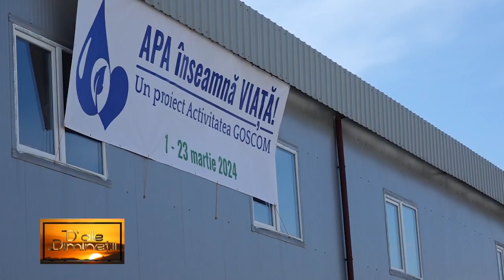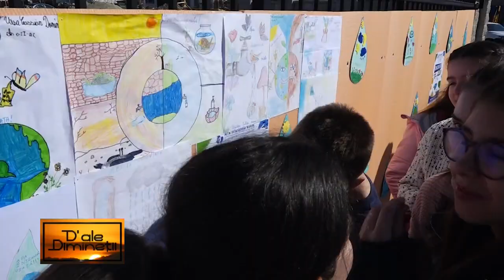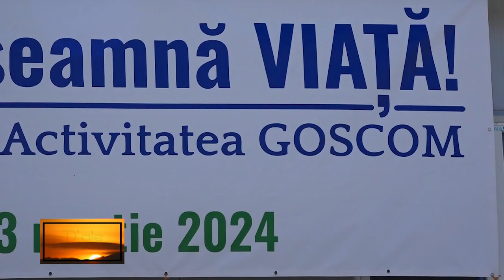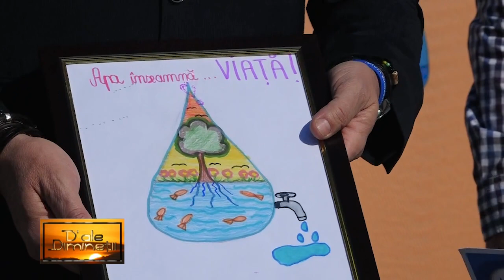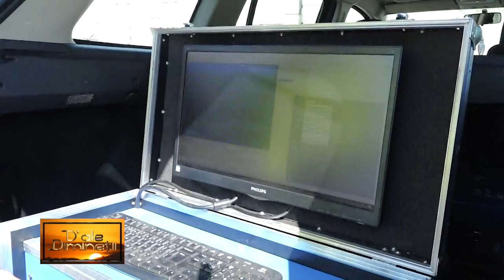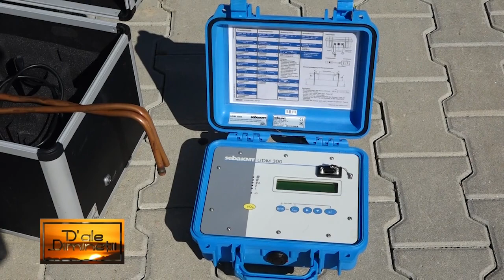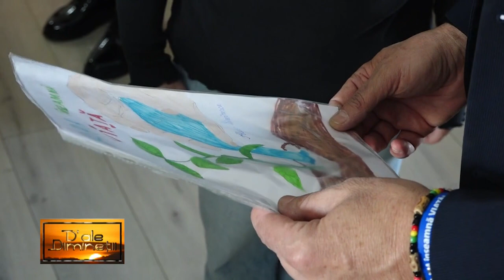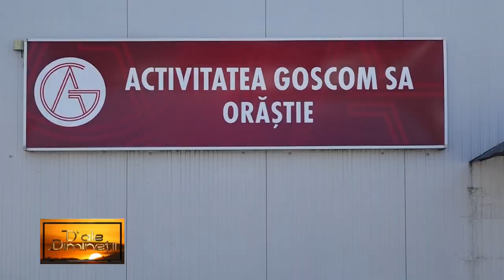„APA ÎNSEAMNA VIAȚĂ” – ZIUA PORȚILOR DESCHISE la Activitatea GOSCOM Orăștie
„APA ÎNSEAMNA VIAȚĂ” – ZIUA PORȚILOR DESCHISE la Activitatea GOSCOM Orăștie, gazdă ing FABIUS KISZELY, director Activitatea GOSCOM Orăștie
la „D’ALE DIMINEȚII”, realizatoare IOANA POP.